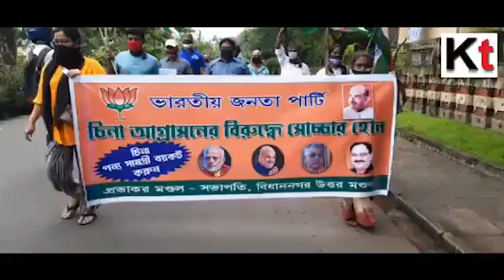BJP organised the protest rally to raised the voice against Chinese aggressions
A protest rally  came out from Bidhannagar BJP in protest of the Chinese aggression and the attack on Indian soldiers. The protest started from Laboni Island and proceeded to the Chinese Consulate General building in EC block. There were silent demonstrations in the streets. Candles were lit in front of the Chinese Consulate General building.